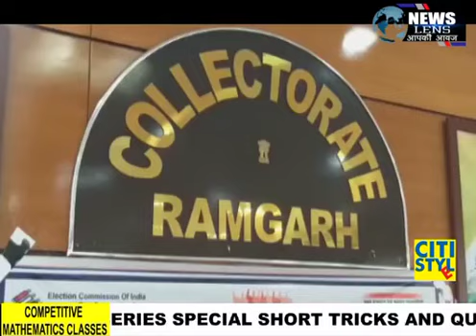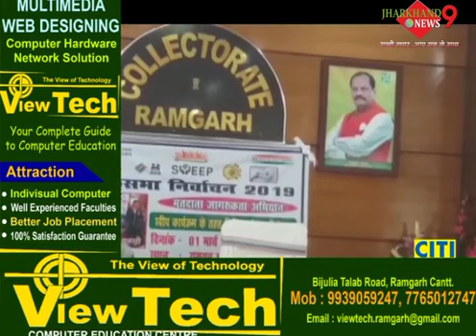रामगढ़ डीसी ने स्वीप कार्यक्रम की दी जानकारी, ज्यादा वोटिंग के लिए बूथों पर चलेगा जागरूकता अभियान